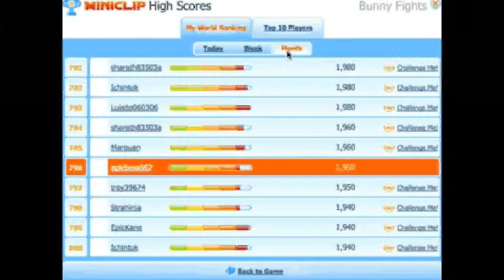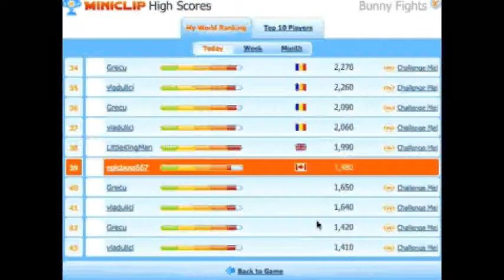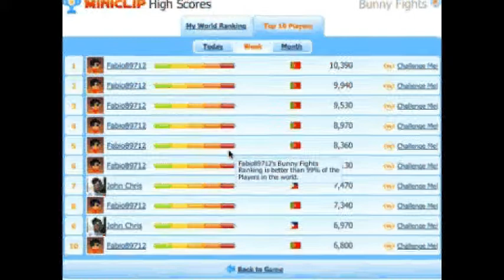Easter Shuriyuken Rabbit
Sorry couldn't find a better easter game :/